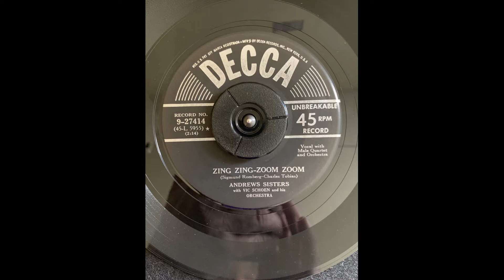Andrews Sisters Zing Zing -- Zoom Zoom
Decca 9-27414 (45-L 5955) * with Male Quartet and Vic Schoen and his Orchestra
Recorded 12/14/1950